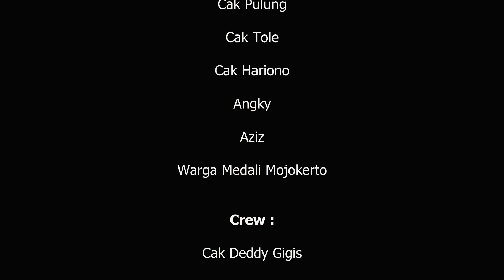PENERBANG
adu taruhan balap doro..